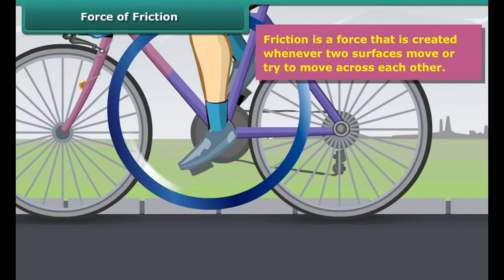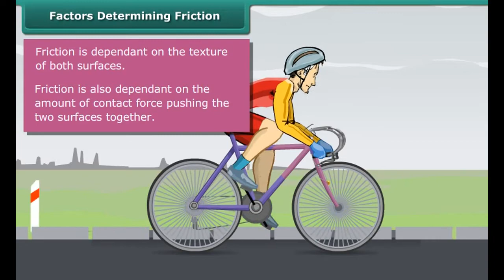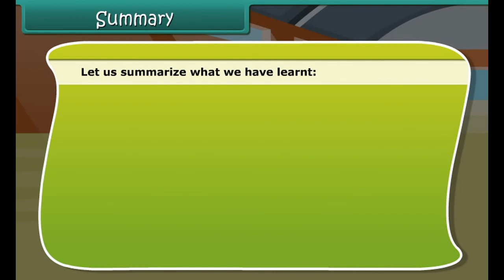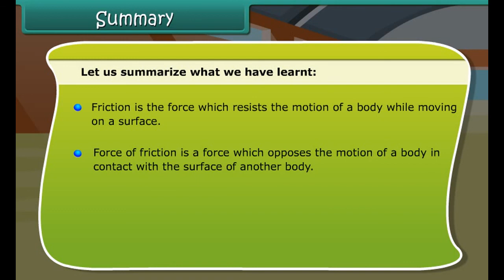Class 8 Science - Friction & Types of Frictions | CBSE Board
Useful for CBSE, ICSE, All State Boards
Grade 8
Subject: Science
Lesson : Friction and type of friction

In this video, you will learn about friction and identify the factors affecting friction.

Why do we rub our hands in cold weather?
Rubbing our hands together makes us feel warmer.
When we rub our palms together, there is friction between the surfaces of our palms. That gives us warmth.
Basically, friction is a force that opposes the relative motion between two objects in contact.

Friction produces heat between the surfaces of the two objects that are in contact and in relative motion. It also causes wear and tear of parts in machinery or even in the sole of our shoes.

GlobalShiksha provides freemium video content for CBSE Mathematics, Science and English lessons through this YouTube channel and caters online worksheets and offline study materials like CD|DVD|Pendrive|Worksheet for students of CBSE, ICSE, and State board from Class LKG to Class XII. You’ll also find GlobalShiksha Riddles and General Knowledge video series helpful.